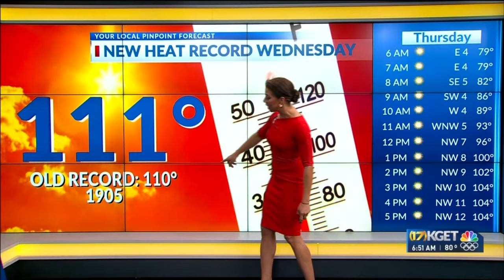Extreme temperatures to gradually cool in the next few days